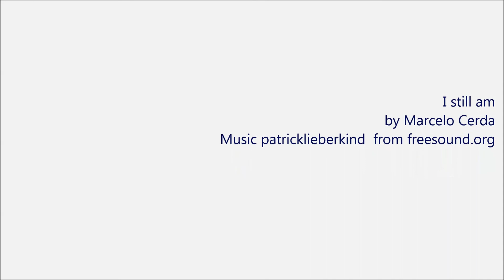I STILL AM MARCELO CERDA